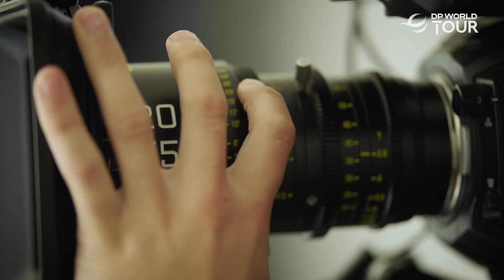Reflecting on an Outstanding Breakthrough Year | The Graduates - Ep. 5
The fifth and final episode of this season of The Graduates, a season-long series following the 2021 Challenge Tour graduates as they look to adapt, thrive and survive on the DP World Tour.

After a year full of ups and downs, five graduates made it to the DP World Tour Championship and look back on outstanding breakthrough 2022 seasons.

Home of the European Tour's award-winning original content.

Ranging from agonisingly awkward, player-led pranks, to incredible feats of golfing skill and challenges, to heart-warming surprise experiences. See the likes of Rory McIlroy, Henrik Stenson, Tommy Fleetwood, Rickie Fowler, Dustin Johnson, Justin Rose, Andrew 'Beef' Johnston and many more as you've never seen them before.

Find features such as Fastest Hole of Golf Guinness World Record's attempts, 14 Club Challenge, Rory vs Robot, Little Interviews, The Awkward Reporter, 200 yard Putt and many, many more.